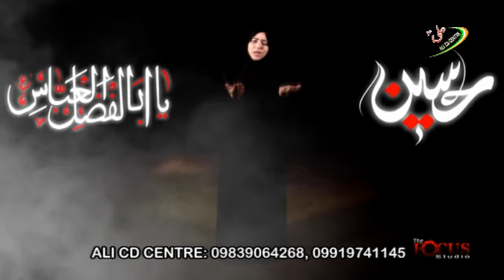Shan-e-Zahra 2016-17 Nohay l Na Jao | 1438 Hijri Muharram Noauha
Shan-e-Zahra 2017
Media Partner: Ali CD Centre